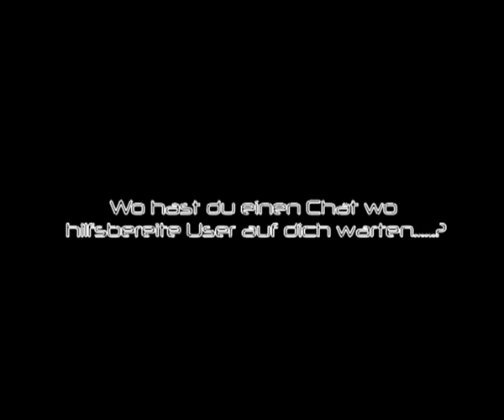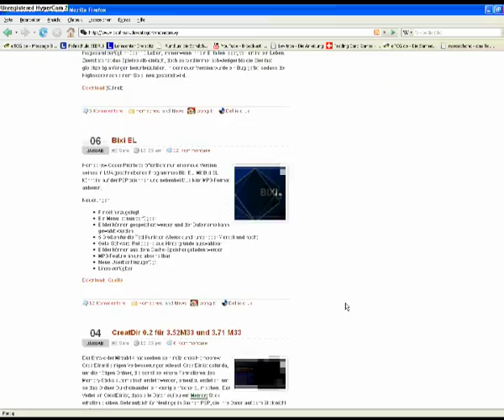My Pspfreak Trailer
Hier ist mein Vorschlag

Vielen Dank an Tim2109